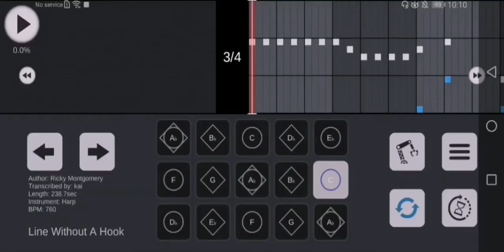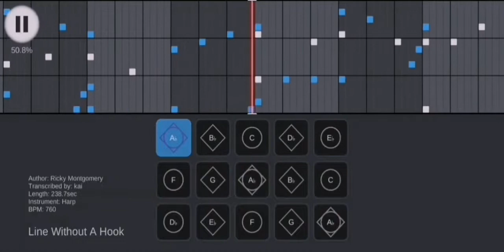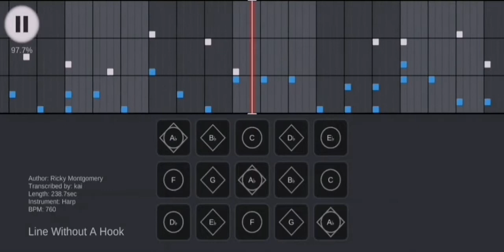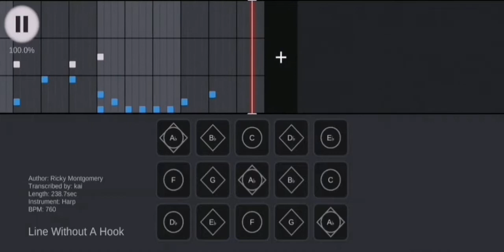ricky montgomery - line without a hook [sky studio arrangement]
...long story short i've left the sky cotl fandom but i still have wip sheets from last year